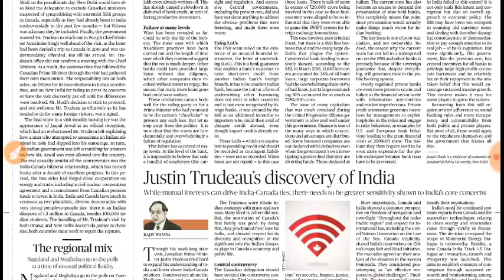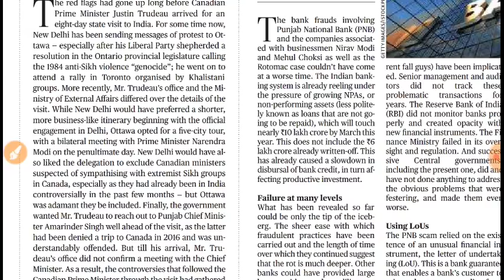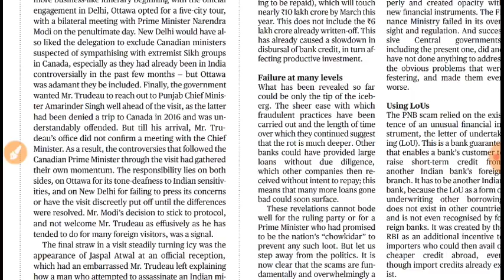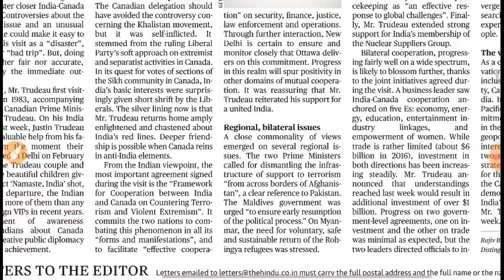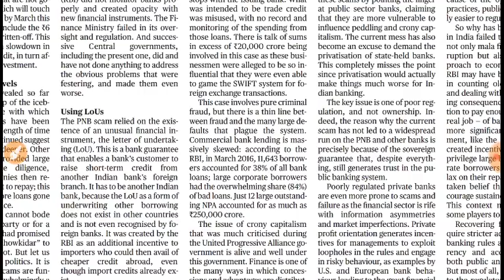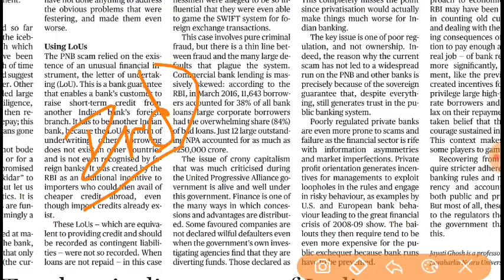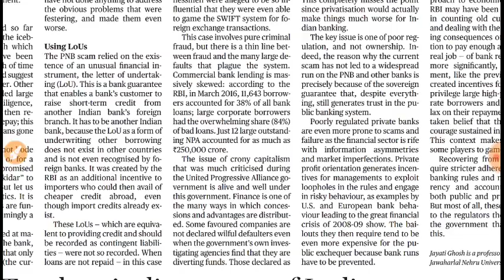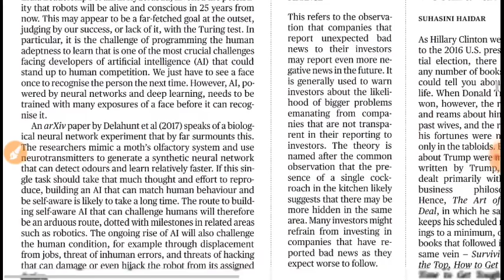26th February Hindu editorial Analysis in Tamil for UPSC and TNPSC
Letter of understanding in bank
Rbi Lou norms
Canada president in India
Kalistan movement
Counter terrorism and extremism
Sophia robot